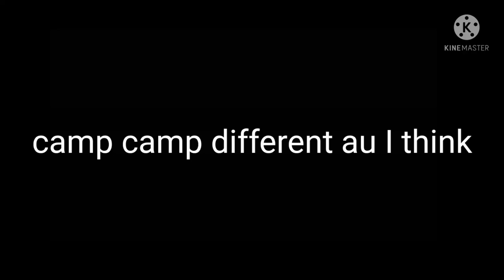camp camp pictures and don't worry I will make RP's with them